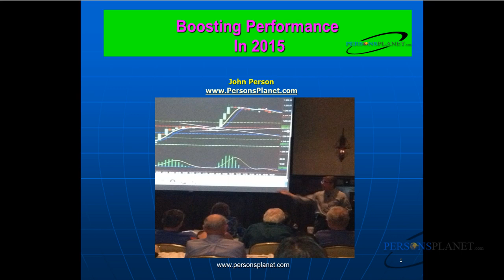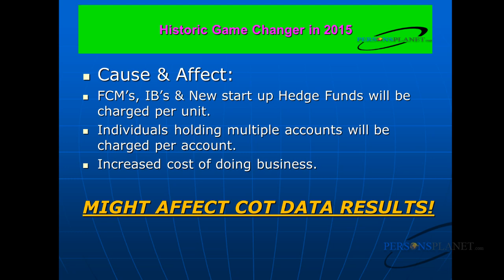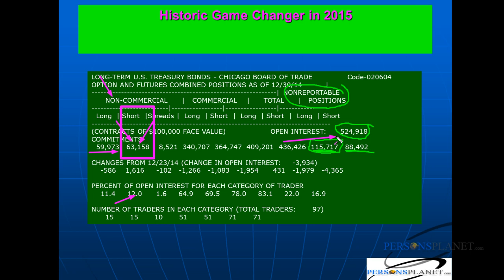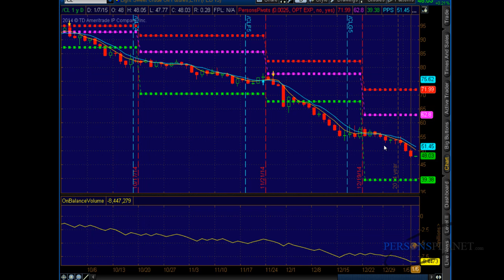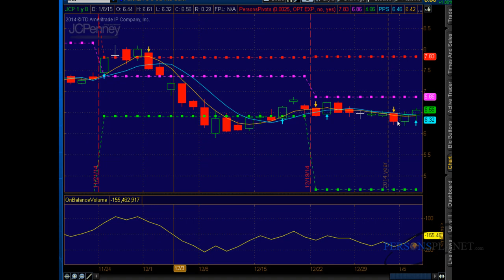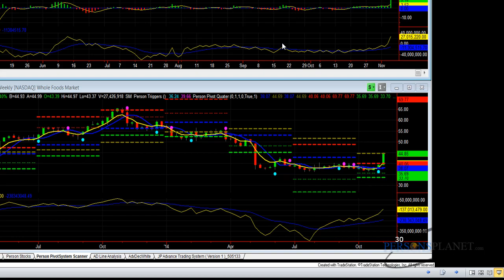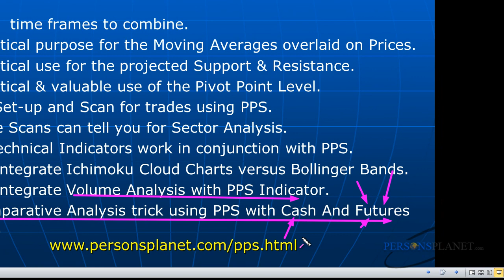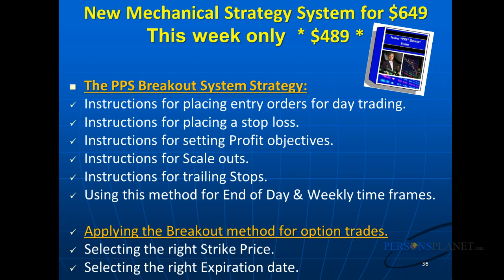John Person PPS and breakout systems